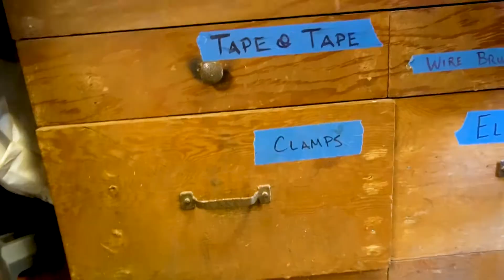Garage Sale Haul | Restoring old hand tools | Quality tools made in the USA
Nothing better than finding hidden gems at a garage sale. The best tools can be found in a cardboard box in someone's yard with a $1 sticker on. Just a good clean and ready to work.
We're Rusty Oak Farm, a husband-wife duo in the Pacific Northwest. We have dreams of owning acreage and building an organic, sustainable, permaculture farm one day. In the meantime we're learning all we can on our little urban homestead. Join us to watch art and craft projects, as well as gardening and backyard chicken keeping videos.
Other places you can find us.